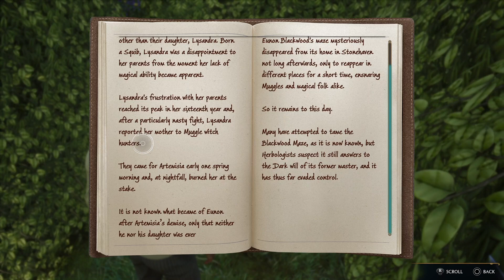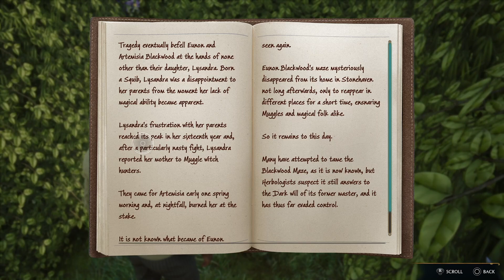Don't forget the Book in the Hedge Maze - Hogwarts Legacy